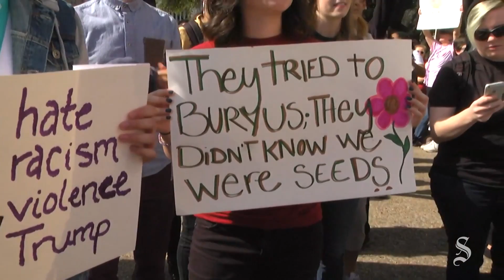UT students protest Trump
University of Texas students have planned a noon walkout on Inauguration Day to demonstrate solidarity with communities they say are threatened by Donald Trump and his administration.